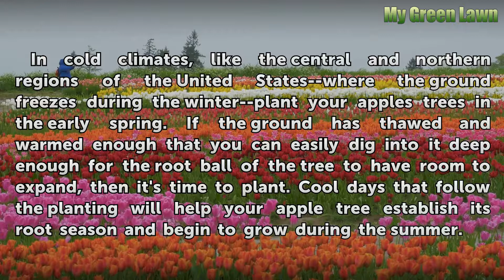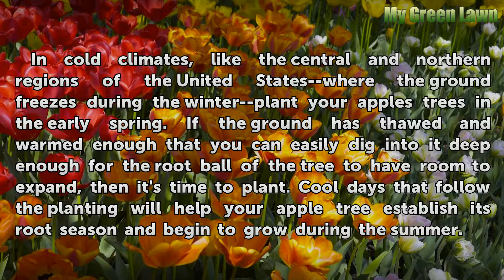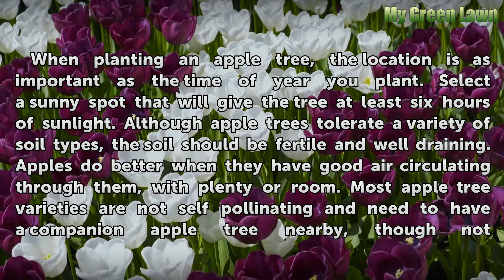The Best Time to Plant Apple Trees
The Best Time to Plant Apple Trees. Depending on the variety--and there is a wide variety--a young apple tree will bear fruit about three years after it's planted. Selecting the right location and planting your apple trees at the right time of year play a huge role in determining when juicy, crisp fruit develops on your tree.

Table of contents The Best Time to Plant Apple Trees
Cold Climates 00:36
Mild, Warm Climates 01:10
Considerations 01:42